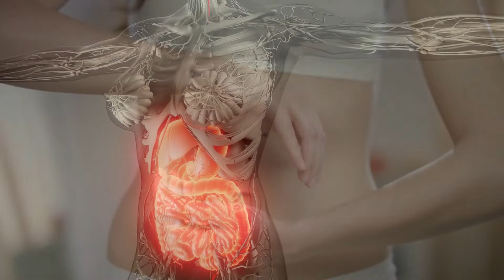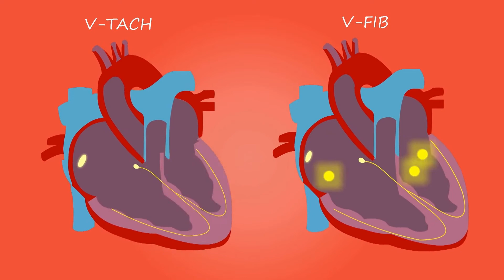How to Burn Belly Fat Naturally? Here is How Cucumber Can Help | Healthy Life Side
In this video we are going to show you how to burn belly fat naturally and how cucumber can help. Who wouldn't want to achieve a flat stomach? But, there are only a lucky few people out there who have been successful in achieving that flat belly. Often, you will notice that it is your belly that is the first to pop-up when you gain weight, and it is the last to leave you when you lose weight. Belly fat is a stubborn fat that is hard to burn, not to forget that it hampers our personality and ruins our confidence. Find how you can  belly fat naturally and with cucumber in this video.

Recommended eBooks:
100 Natural Cleaning Tips

The How Not To Die Cookbook: Over 100 Recipes to Help Prevent and Reverse Disease

Remember: A healthy life is a happy life

COMMENT POLICY: Everyone is welcome on our channel, but we expect our audiences to be well-mannered and polite towards me and other community members as well. Wouldn't you expect the same if you had your own channel?

Any impolite, ironic, aggressive, spammy, narrow-minded or inappropriate notes will be deleted without hesitation. Constructive criticism is welcome if you politely express it.

This channel is about spreading positivity and there is zero tolerance for harmful manners in the comment section. There is plenty of pessimism in the world at present and we don't need more here.  We are Thanking you!

Please remember that all content posted on this channel is based on our personal experience and research. Please do not use anything posted here as a replacement for the medication or treatments prescribed by a licensed medical professional. If you experience any issues, call your doctor.
Antoaneta Tsocheva for FK Domestics - Independent Distributor ID 4099163